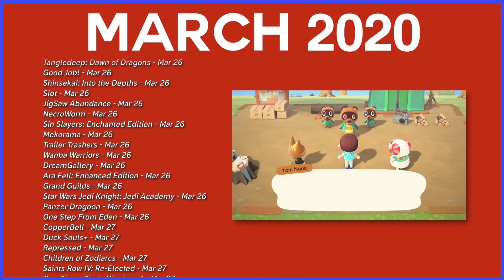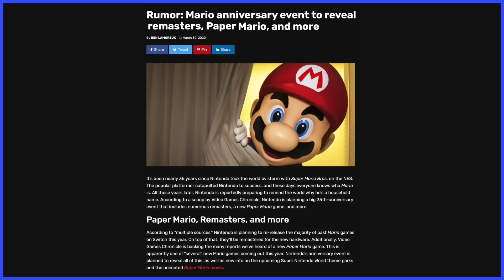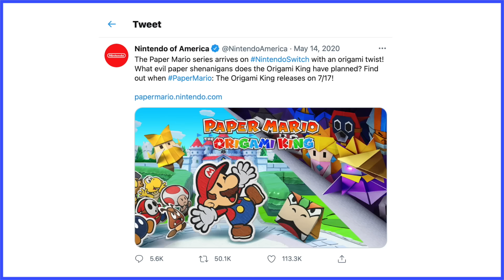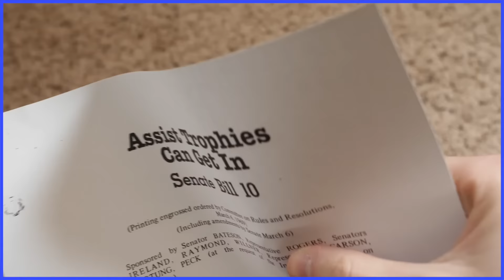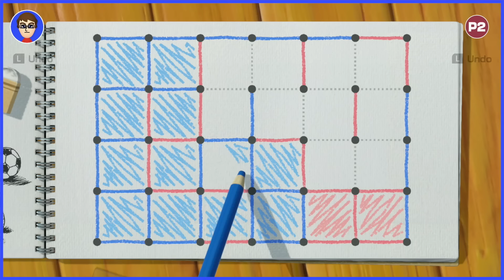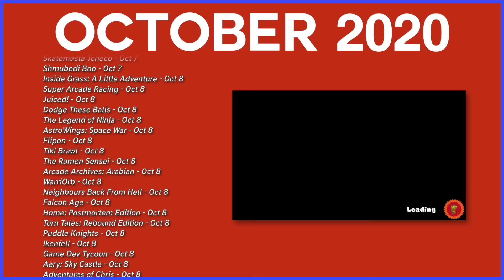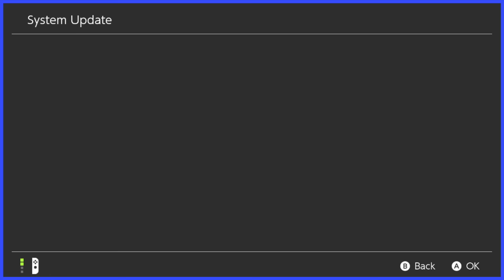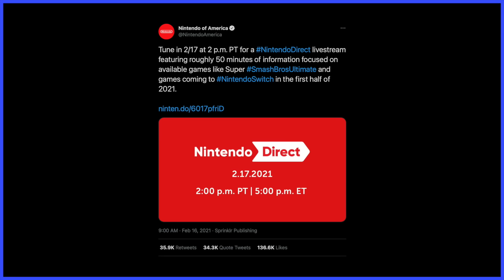Nintendo Switch: Four Years In - Scott The Woz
Scott celebrates a 2 year anniversary of a 2 year anniversary.

"Nintendo Switch Presentation 2017 Trailer BGM" from The Legend of Zelda: Breath of the Wild
"Parasail Mini Game" from The Legend of Zelda: Breath of the Wild
"Island Tour (Day)" from Animal Crossing: New Horizons
"New Years Eve (11 PM)" from Animal Crossing: New Horizons
"5 PM" from Animal Crossing: New Horizons
"Tiny Woods" from Pokemon Mystery Dungeon: Rescue Team DX
"Intermission from Doom" from Doom (1993)
"12 PM" from Animal Crossing: New Horizons
"Gaur Plains (Day)" from Xenoblade Chronicles: Definitive Edition
"Floor 1 Finance" from Good Job!
"Spring Stadium" from ARMS
"Puzzle Plank Galaxy" from Super Mario Galaxy 2
"Yamamura's Dojo (Mario's Moves)" from Super Mario Maker 2
"Story Mode Hub (Theme 3)" from Super Mario Maker 2
"Undertow" from Splatoon 2
"You Will Know Our Names" from Xenoblade Chronicles: Definitive Edition
"Ruddy Road" from Paper Mario: Color Splash
"Lip's Theme" from Panel de Pon (Super Famicom)
"Main Menu (Alt)" from Clubhouse Games: 51 Worldwide Classics
"First Time Playing" from Clubhouse Games: 51 Worldwide Classics
"6-Ball Puzzle" from Clubhouse Games: 51 Worldwide Classics
"Bikini Bottom/Sand Mountain" from SpongeBob SquarePants: Battle for Bikini Bottom
"Industrial Park" from SpongeBob SquarePants: Battle for Bikini Bottom
"Main Menu" from Namco Museum Archives Vol. 1
"Title Screen" from Pokemon Sword & Shield
"Red Streamer Battle" from Paper Mario: The Origami King
"Vellumental Battle" from Paper Mario: The Origami King
"Autumn Mountain" from Paper Mario: The Origami King
"Yellow Streamer Battle" from Paper Mario: The Origami King
"Mr. Resetti" from Animal Crossing
"Mission Mode 1" from Pikmin 3
"Theme of Puyo Puyo (Swap Mode)" from Puyo Puyo Tetris 2
"Menu" from Super Mario Bros. 35
"Main Theme" from Mario Kart Live: Home Circuit
"Twilight River" from Pikmin 3
"Title Theme" from Fire Emblem: Shadow Dragon & the Blade of Light
"Main Menu" from Part Time UFO
"High School" from Part Time UFO
"Master Sword Unlocked" from Hyrule Warriors: Age of Calamity
"Title Theme" from Family Feud (SNES)
"Revali, Ace Archer & Aviator" from Hyrule Warriors: Age of Calamity
"Staff Roll" from Fire Emblem: Shadow Dragon & the Blade of Light
"Tarrey Town (Married)" from The Legend of Zelda: Breath of the Wild
"Main Theme" from Ring Fit Adventure
"Type A (Swap Mode)" from Puyo Puyo Tetris 2
"Main Theme of Final Fantasy VII" from Super Smash Bros. Ultimate
"Another Winter" from Scott Pilgrim vs. the World: The Game
"Scamper Shores" from Super Mario 3D World + Bowser's Fury
"Pounce Bounce Isle" from Super Mario 3D World + Bowser's Fury
"Mount Magmeow" from Super Mario 3D World + Bowser's Fury
"Plessie Ride!" from Super Mario 3D World + Bowser's Fury
"Ballad of the Goddess" from The Legend of Zelda: Skyward Sword